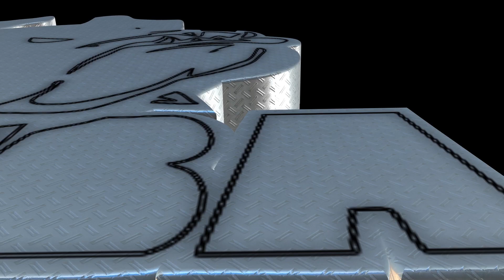Salibandyliigaa 27.9.2015 SalBa - Nokian KrP